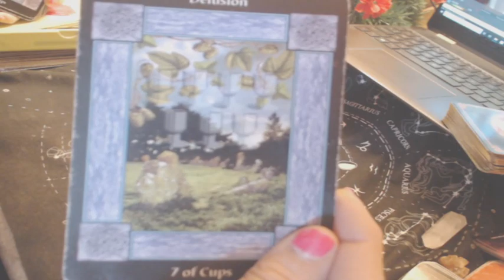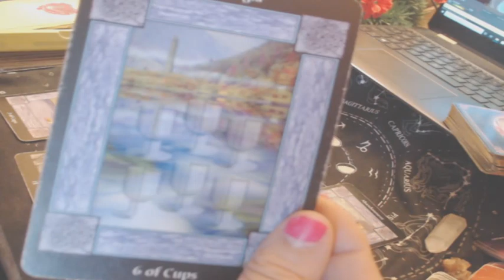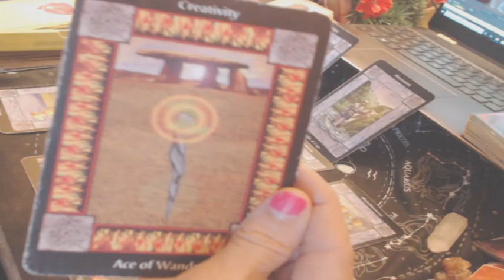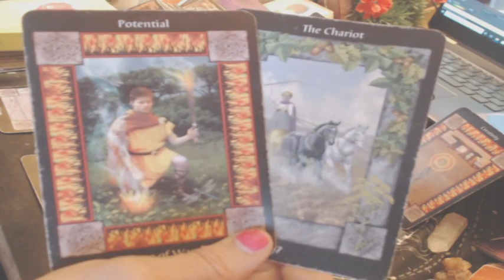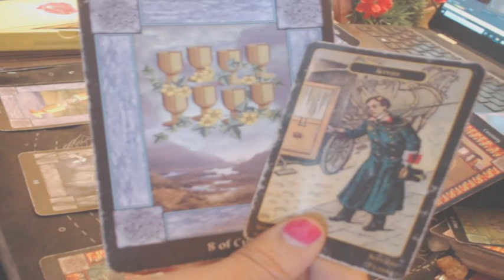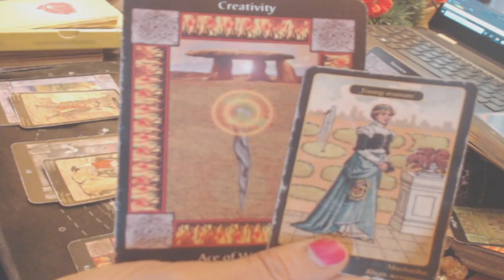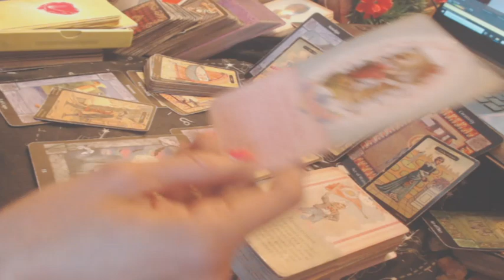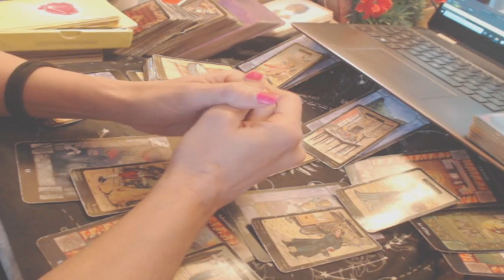DAILY READING - March 21, 2023 - A Message... an Adventure... a Tempting Reunionl